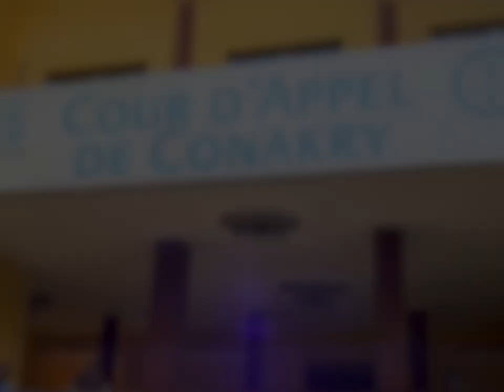🇬🇳 GNELLOY CONDAMNÉ À 3 ANS DE PRISON ET 50 MILLIONS D’AMENDE